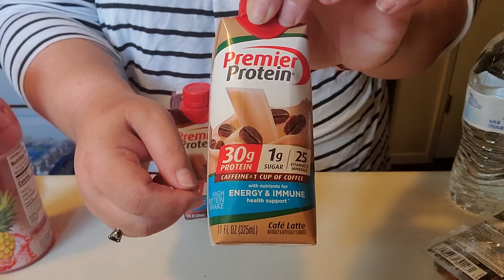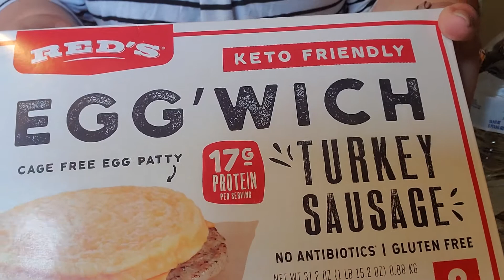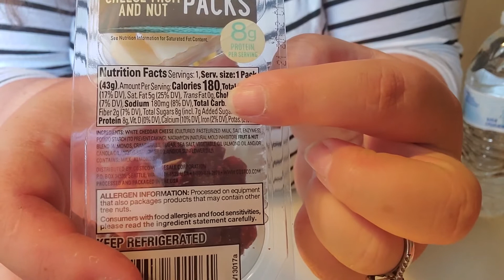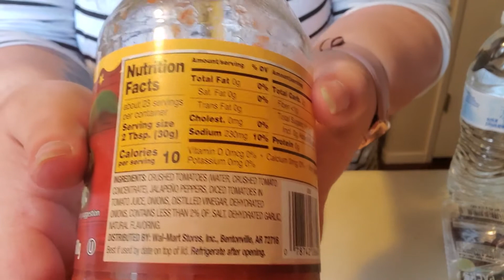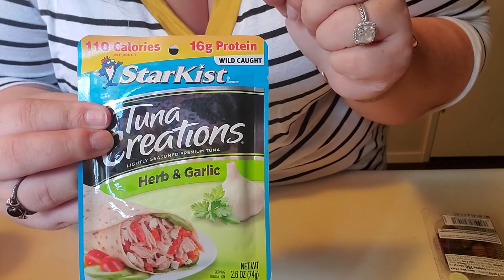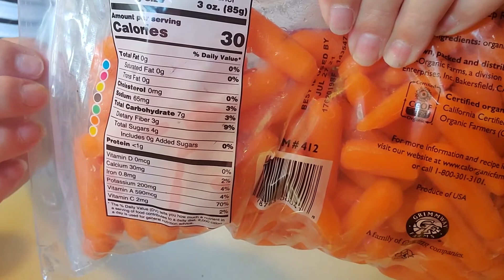What I Eat In A Day | Nicole's WLJW || Episode 5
Long time to see everyone! Sorry it has been so long but I am back now with updates and I hope I can keep them coming for a while.